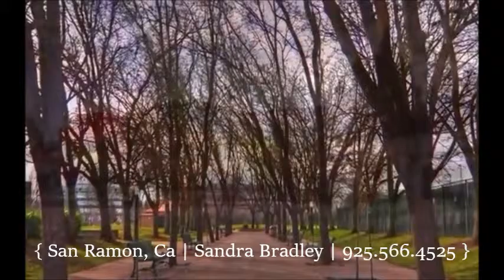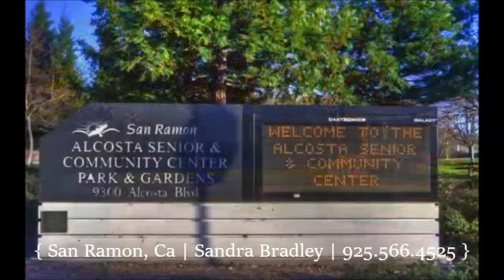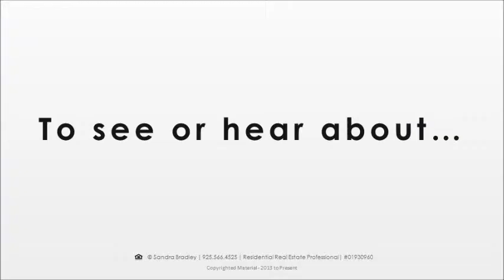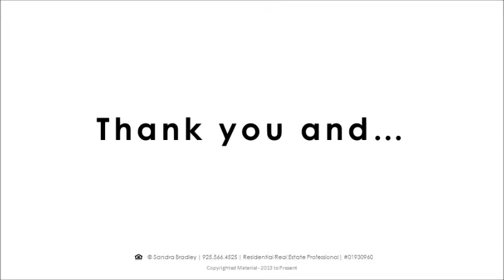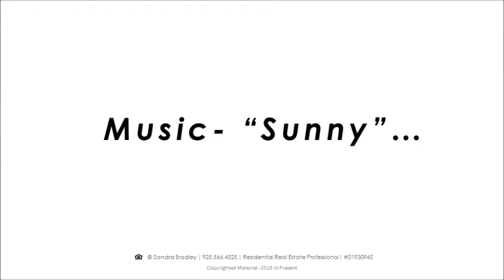[Video #7] San Ramon California Town Tour 2016 - 94588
The city of San Ramon is adjacent to Danville, California, to the north and Dublin, California, to the south. It lies in the San Ramon Valley which is home to headquarters of the Chevron Corporation, 24-Hour Fitness, the West Coast headquarters of AT&T Inc.,

The Global Software Center of GE, as well as the San Ramon Medical Center. The city of San Ramon is planning a new downtown. In 2014, the city approved the projects latest design that calls for an animated civic space featuring 350,000 square feet of quality shops, restaurants and a multiscreen movie theater. At the heart of this development would be a one-acre piazza open to the sky and lined with trees for outdoor concerts, art exhibits and other public festivities. A grand opening is eyed for spring 2017.

San Ramon’s public schools are part of the San Ramon Valley Unified School District (SRVUSD). There are three golf course facilities located in San Ramon – Bridges Golf Club, Canyon Lakes Golf Club, & San Ramon Golf Club.

The nearest B.A.R.T. stations are in Pleasanton, Ca. to the south, and Walnut Creek, Ca, to the north